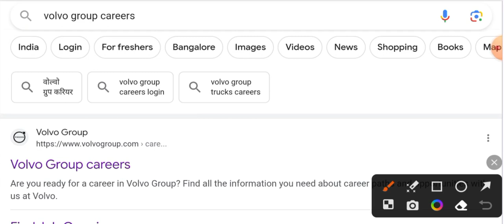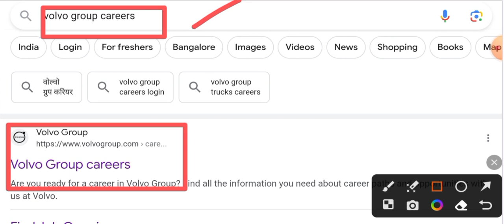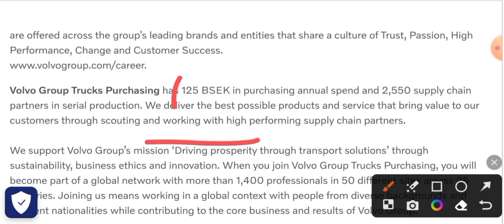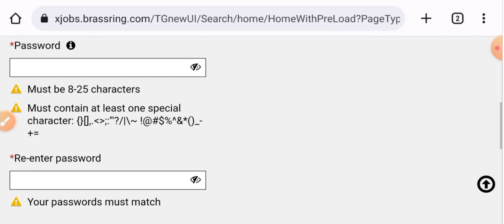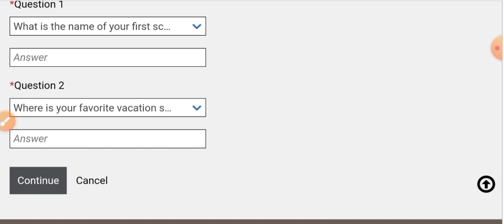Volvo Group Fresher Recruitment 2023 I Mechanical Jobs I Electrical Jobs I Fresher Jobs in India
👉👉👉Apply for Latest Volvo India Ltd Jobs :-

👉👉 Download World's Most Stylish & High Rated Resume & Cover Letter Templates ( for Canada Jobs )